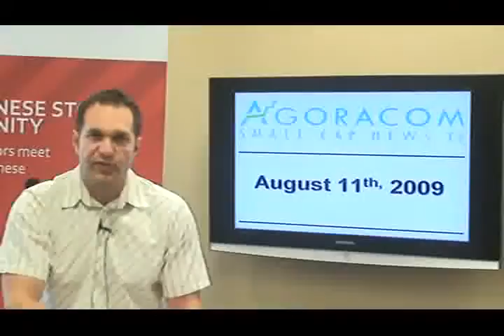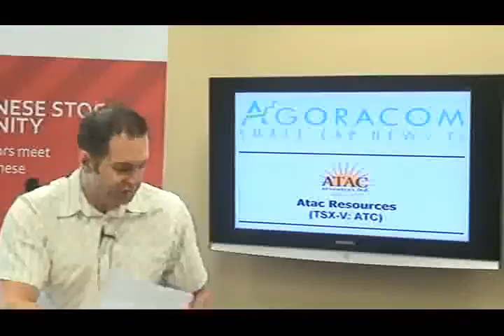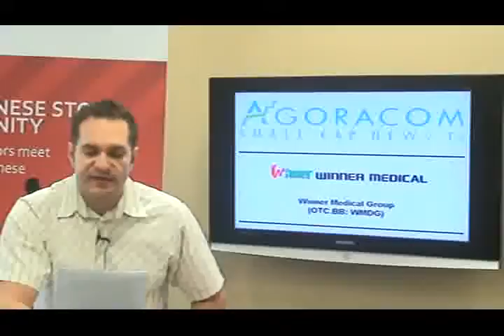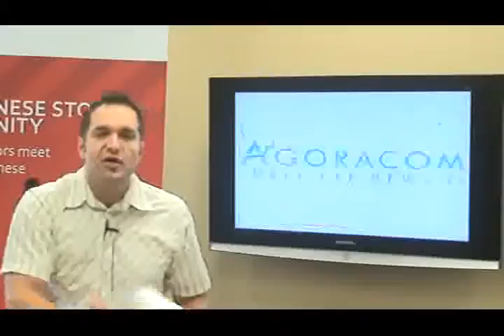AGORACOM Small Cap TV - August 11, 2009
Today's show features:

Atac Resources - TSX-V:ATC   $0.62,
Winner Medical Group - OTC BB:WMDG   $2.05,
AdEx Media - OTC BB:ADXM   $1.70